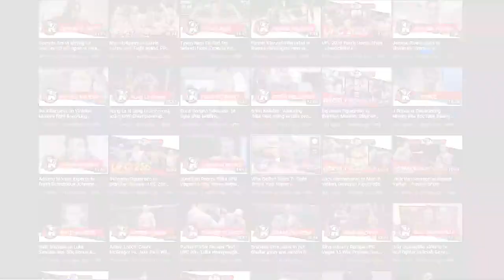Lerone Murphy Has Mixed Emotions Ahead Of His US Debut: 'I've Always Dreamed Of A Home Fight'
Lerone Murphy chats to Jordan Ellis ahead of his fight against Nate Landwehr on March 26 which will take place in Ohio on the undercard of Jan Blachowicz vs. Aleksandar Rakic.